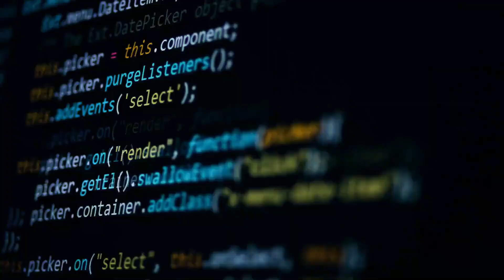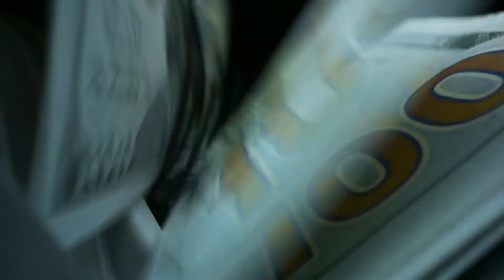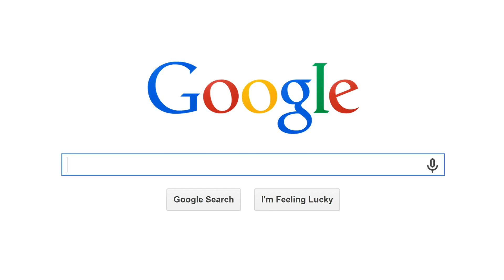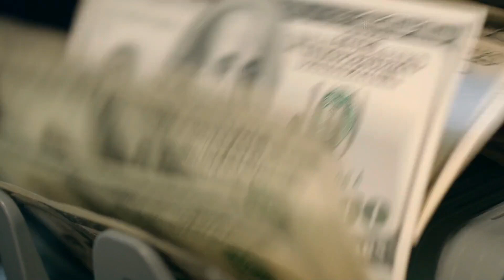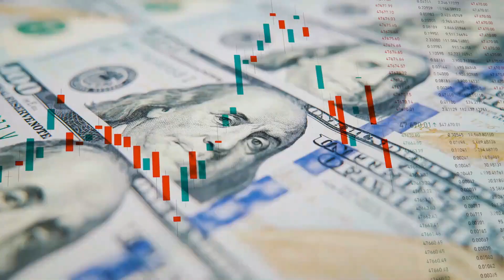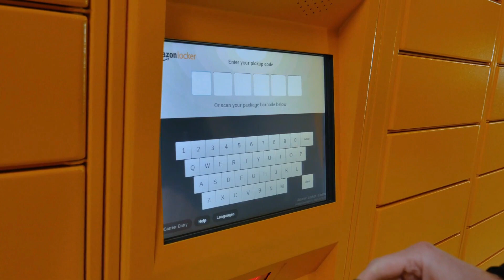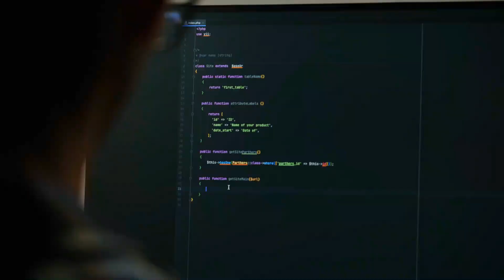Top 10 AI Companies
AI is created through machine learning, which involves training a system with huge amounts of data. It then uses the trained system to make inferences about new data it’s never seen.

In this video, we will look at the 10 companies who are leading the way in AI and where they are using artificial intelligence in their products or services.